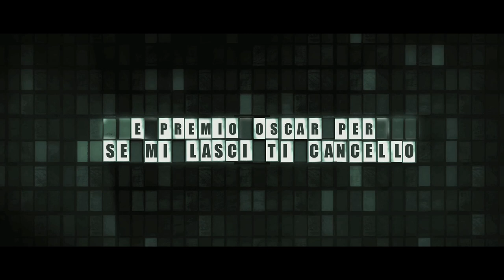Synecdoche, New York di Charlie Kaufman - Trailer italiano ufficiale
Guarda il trailer italiano ufficiale di Synecdoche, New York, l'opera prima di Charlie Kaufman con Philip Seymour Hoffman, da giugno al cinema.

Dopo una lunga battaglia legale che ne ha impedito la distribuzione in Italia, il 19 giugno esce finalmente nelle sale il film di Charlie Kaufman "Synecdoche, New York".

Bim Distribuzione è orgogliosa di distribuire l'opera prima dello sceneggiatore culto di film come Essere John Malkovich, Confessioni di una mente pericolosa, premio Oscar ® per la sceneggiatura di Se mi lasci ti cancello, rendendo omaggio al suo attore protagonista: Philip Seymour Hoffman, dopo la sua recente e prematura scomparsa.

Il film, presentato al Festival di Cannes e successivamente ad altri prestigiosi festival internazionali, ha ricevuto un grande consenso da parte della critica. Il Time Magazine lo ha definito un "film miracoloso", Variety "profondo e caloroso", The Guardian "surreale, acuto, unico".

Al centro della storia ci sono le vicende di Caden Cotard (interpretato da Philip Seymour Hoffman), regista teatrale frustrato, afflitto da una misteriosa malattia e ossessionato dal timore della morte. Lasciato dalla moglie che intende proseguire la sua carriera come pittrice, Caden tenterà una breve relazione con una donna, prima che la sua vita inizi misteriosamente a trasformarsi.

Attorno al protagonista Philip Seymour Hoffman il cast si compone di grandi attori come Samantha Morton, Michelle Williams, Catherine Keener, Emily Watson, Dianne Wiest, Jennifer Jason Leigh, Hope Davis, Tom Nooan.

Il film verrà presentato al prossimo festival di Taormina.

"Synecdoche, New York è forse il film più inventivo e personale dell'attore americano di maggior talento e risorse espressive degli ultimi vent'anni ed era incomprensibile non fosse ancora uscito in Italia  -- dicono Mario Sesti, Direttore Editoriale e Tiziana Rocca, General Manager, del Taormina Filmfestival  - siamo davvero felici ed orgogliosi di ricordare Philip Seymour Hoffmann presentando questo film in anteprima per l'Italia nel nostro Festival: Taormina e la BIM, in questo modo, realizzano un omaggio ad un interprete che non vogliamo smettere di amare"

Genere: Drammatico
Cast: Philip Seymour Hoffman, Samantha Morton, Michelle Williams, Catherine Keener, Emily Watson, Dianne Wiest, Jennifer Jason Leigh e Hope Davis.